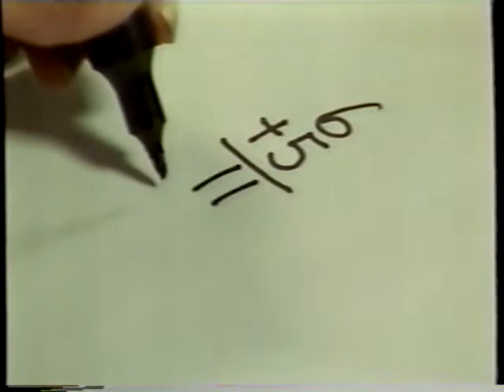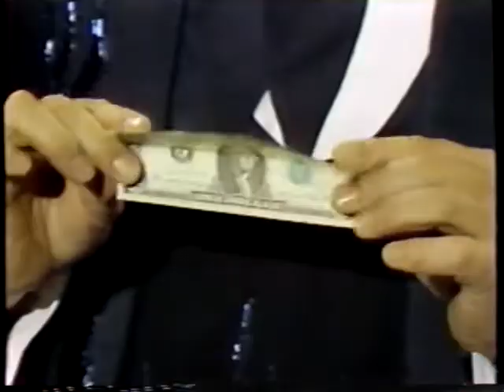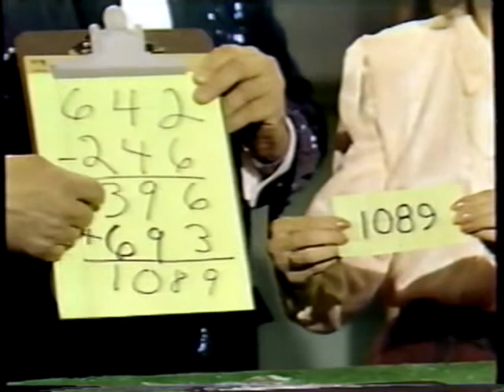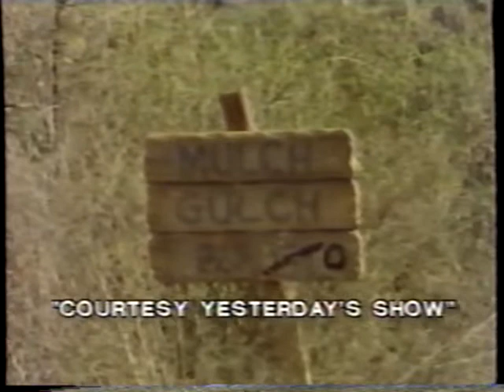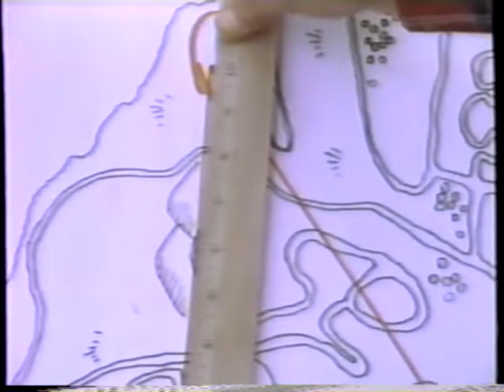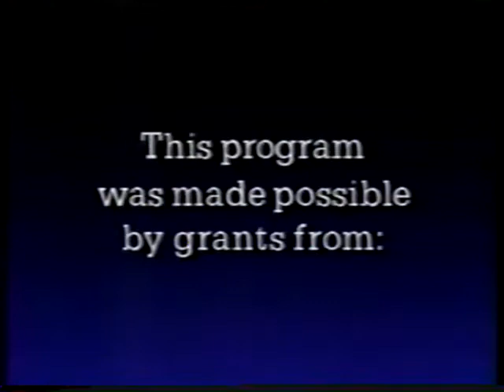Square One TV—228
Square One TV episode 228, with Beverly getting a phone call about a math problem where the answer is always 2, Triple Play, and in Mathnet, Part 3 of The Case of the Map With a Gap.